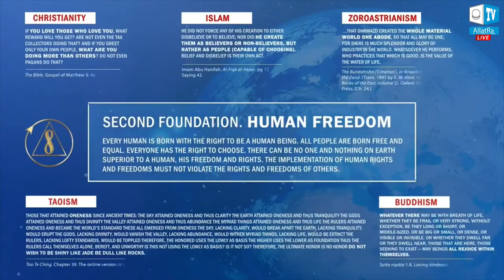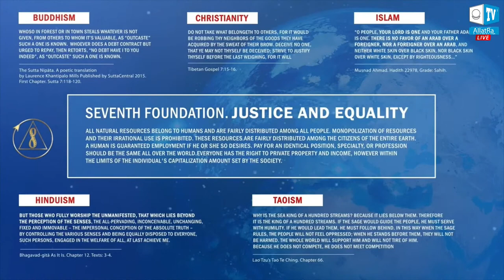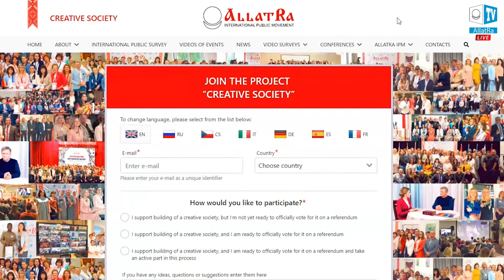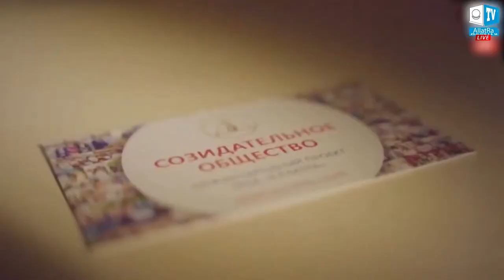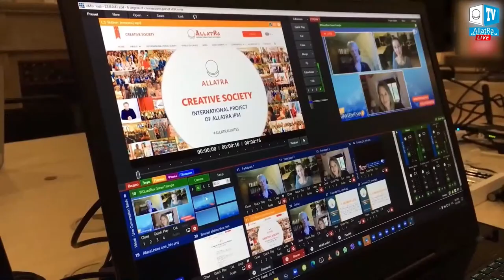Education that Brings Out the Best in People | Rania Lampou | Creative Society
🕑This time, on Live Conversation we are happy and honoured to welcome amazing lady Rania Lampou from Greece. Rania is a Multi-awarded Global Educator🖋, Researcher, International Motivational Speaker, Author📚, Editorial Board Member of several journals, Global Peace Ambassador and many more.

✅During our conversation we will touch on the topics of educational system📝 and personal traits which can help us to build the world free from consumerist mindset. Rania will share with us her vision of a Creative Society - a society of happy and free people.

🌎 The Creative Society project is implemented by volunteers of ALLATRA International Public Movement in order to find out how each person in the world envisions a happy society. Let's create together the Future that humanity deserves!

📍 To learn more, please, visit allatraunites.com